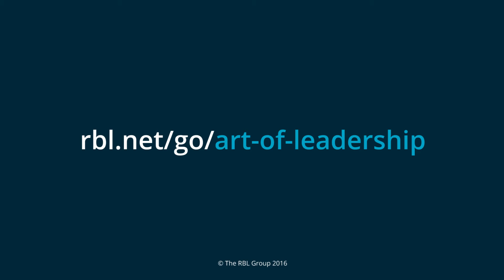The ART of Leadership: Savage Services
At the RBL Group, we understand that the right investment in leadership development is critical. We have put together an evidenced-based program called the ART of Leadership that is designed to successfully accelerate the development of your high-potential leaders.